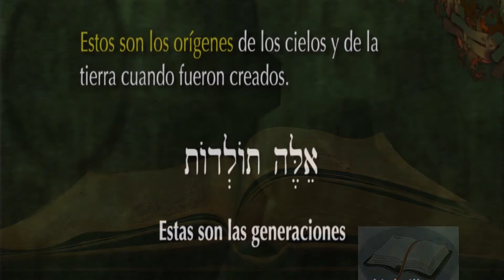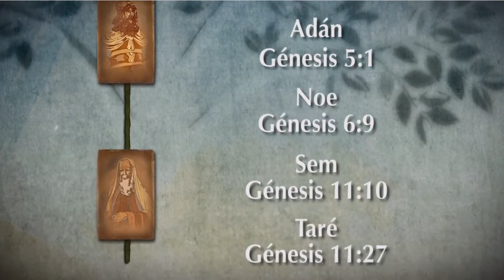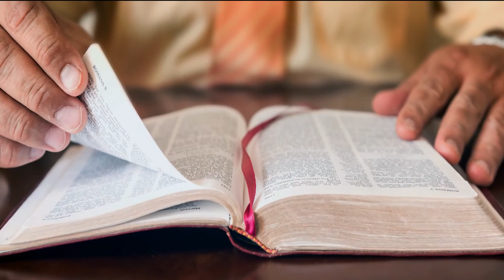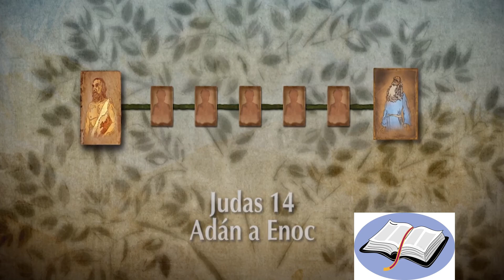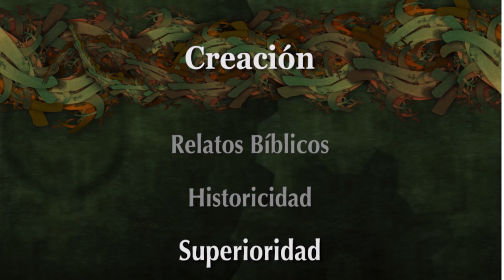QUÉ ES EL HOMBRE LECCIÓN No 3 LA HISTORICIDAD DE ADÁN Y EVA VIDEO CORREGIDO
Inicio de la Serie Que es el Hombre?, Estudios Bíblicos del Ministerio de Edificación Cristiana, que tiene como propósito edificar al cuerpo de Cristo para poder cumplir con el mandato de la gran comisión dada por nuestro Señor y Salvador Jesucristo.
Si estos Estudios son de tu agrado te invito a que nos ayudes SUSCRIBIENDOTE a este Canal, DALE LIKE Y COMPARTE y activa la CAMPANITA DE NOTIFICACIONES para que puedes recibir información de nuestro próximo estudio.